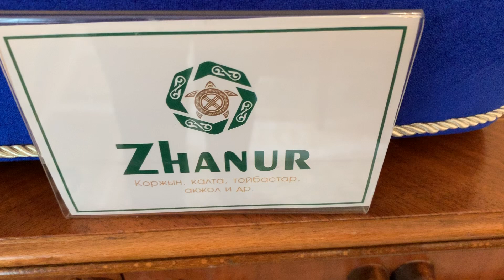Тойбастар, Калта, дорба-сундук, Куда-Коржын. Wedding basket decoration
Получается череда Коржын-сундуков, поэтому и дизайн оформления стараемся каждый раз создавать новый! Обещаем эксклюзивный! Значит, надо , что-то особенное! Zhanur старается быть лучшим и неповторимым!!!
Нашим клиентам очень благодарны за рекламирование нас и наших изделий!!!
Приходите, не останетесь равнодушным и обязательно, именно для Вас будет создано то, самое, необычное!!! С любовью Zhanur!!!